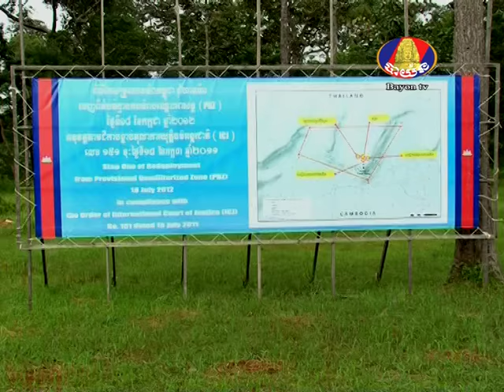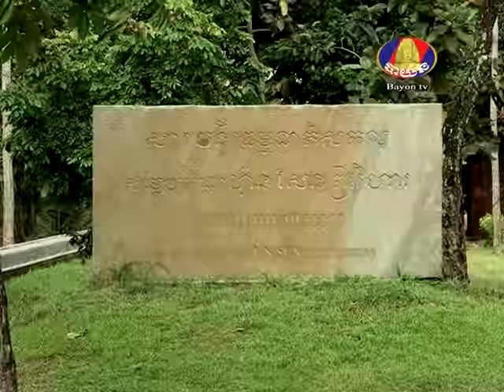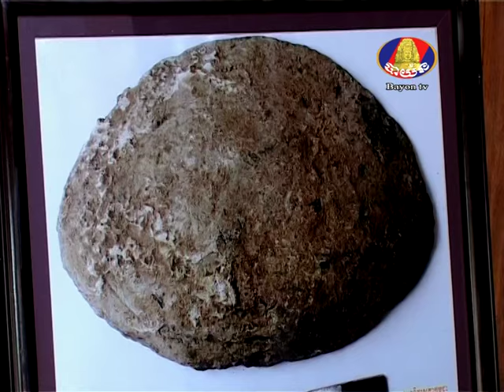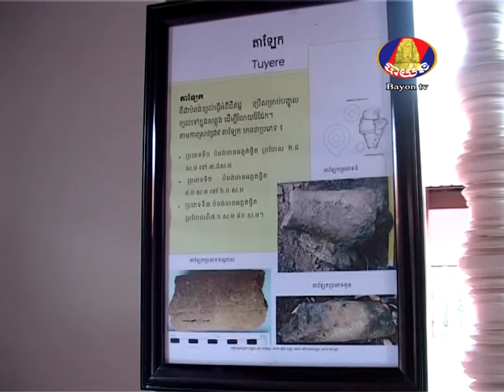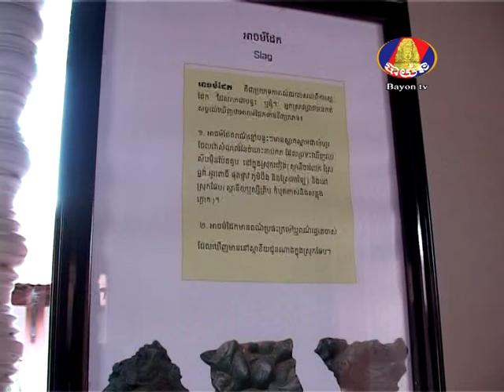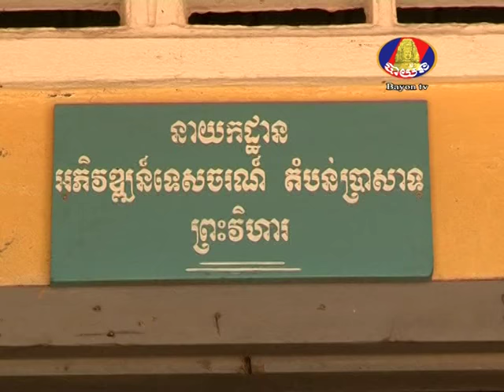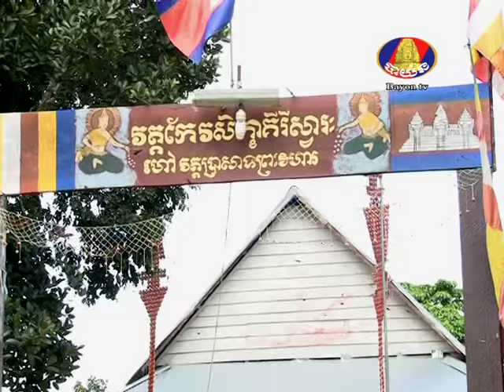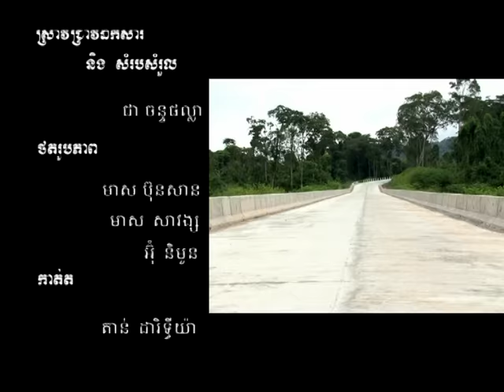IDEA CORNER_Iron industry & Global Museum Hun Sen Preh Vihear ( B )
IDEA CORNER
- Topic : Iron Industry & Global Museum Hun Sen Preh Vihear ( B )
- Venue : Preh Vihear province
- By : THUY Chanthourn
- Date : 28 Sep 2012

កម្មវិធី ជ្រុងមួយនៃគំនិត
- ស្ថានីយ៍ឡស្លរដែកបុរាណសន្លុងតាលៃ និងសារមន្ទីរសាកលសម្តេច ហ៊ុន សែនព្រះវិហារ (វគ្គ B)
- ដោយលោកបណ្ឌិត ធុយ ចាន់ធួន
ផ្សាយថ្ងៃទី28 កញ្ញា 2012